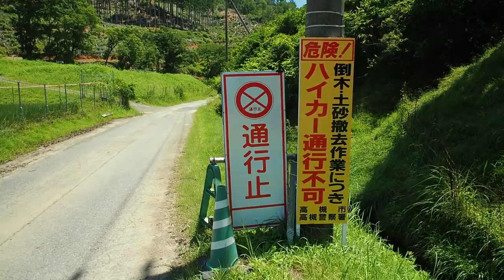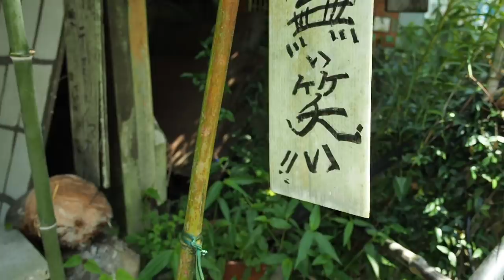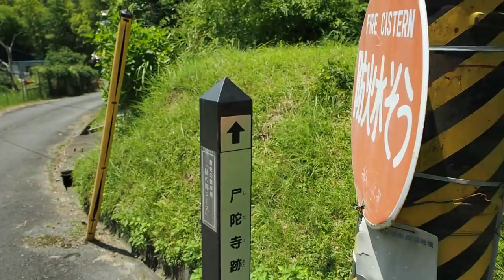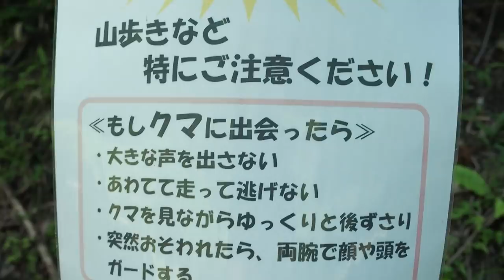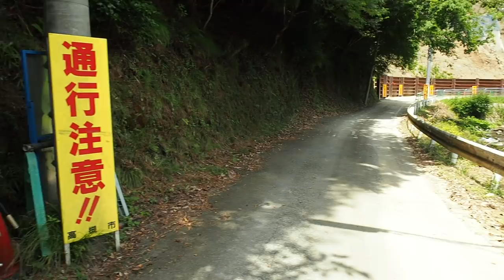崩落した出灰の道が復旧していた【田舎散歩・限界集落】Restored Izuriha Road, Osaka, Japanese Village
大阪府高槻市出灰から京都市西京区方面に抜ける市道樫田2号線は去年訪問し不通なのを見てきました。
山の斜面が崩壊し危険な状態で、もう復旧はしないのかも知れないと思えました。
反対側も見ようと思い京都方面（高槻市中畑）から現場に行くと、意外にも道は開通していた。
集落に用事のある車両は通っているが、一般車両は通行止めのようです
再びポンポン山登山やサイクリングの人々で賑わう日は来るだろうか

大阪の田舎風景